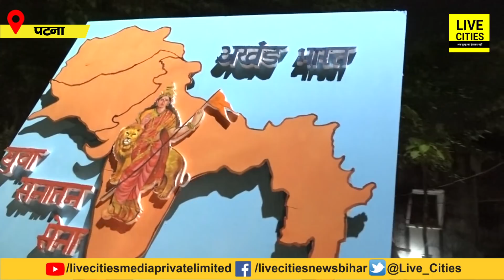Ramnavami पर Patna के हजारों Youngsters भगवा झंडे के साथ जय श्रीराम के लगा रहे नारा, गजब का नराजा